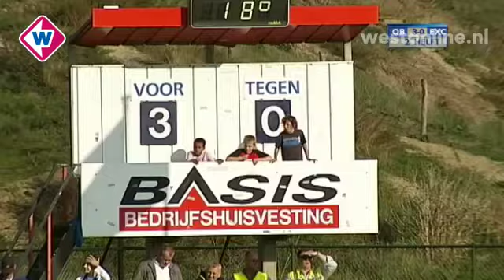Samenvatting Quick Boys - Excelsior Maassluis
Zesde speelronde in de Hoofdklasse A Zaterdag.
Quick Boys wint ruim van Excelsior Maassluis